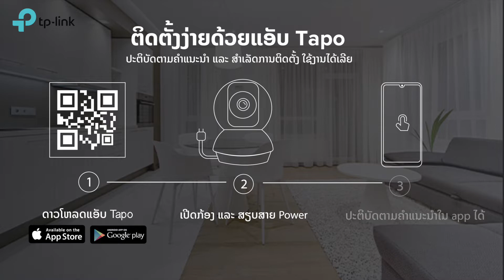ກ້ອງວົງຈອນປິດ TP-Link ລຸ້ນ Tapo C210 - CCTV TP Link TAPO C210 | Smart Technology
ກ້ອງວົງຈອນປິດ TP-Link ລຸ້ນ Tapo C210 - CCTV TP Link TAPO C210

Features:
• Easy Setup
• Rotations 360°
• Safety, Smart, Easy
• App for Control